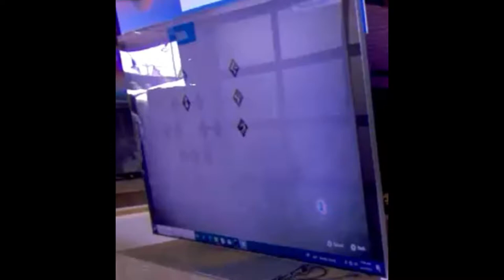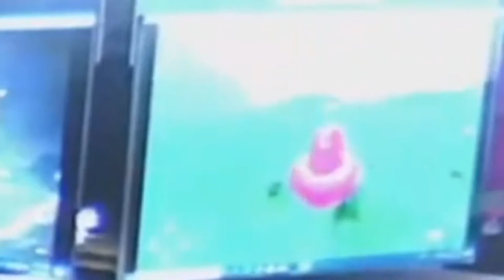NEW Footage of Sonic Frontiers from Summer Games Fest on Twitter! || Sonic News 2022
Today we look at the NEW Footage of Sonic Frontiers from the Summer Games Fest 2022! Hope u enjoy the video😉